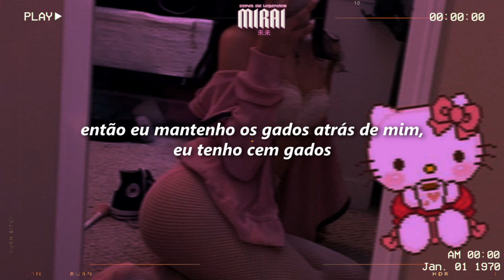ashnikko – stupid ft. yung baby tate『legendado/tradução』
✧lyrics✧

[Intro: Ashnikko]
Wet, wet, wet, wet (I'm shy)
Wet, wet, wet, wet

[Chorus: Ashnikko]
Stupid boy think that I need him
I go cold like changin’ seasons
I go red hot like a demon
I go ghost for no damn reason

[Verse 1: Ashnikko]
Pleasin', season, I'm spicy
Hot to touch, too much, too pricey
Heathen, I’m in your psyche
You don't know no one else like me, woah
I know you think about me in the shower
PornHub in your browser, fantasize about the pussy power
Think about me with your hand down your trousers
I'm sweet, then I'm sour, I'm big boss Bowser
I know you salivating over me, sir, nipples through the t-shirt
Told your mommy that you're bringin' home a keeper
Knees are getting weaker when he hear me through the speaker
Big wood, cut him off, cedar

[Chorus: Ashnikko & Yung Baby Tate]
Stupid boy think that I need him (Huh)
Stupid boy think that I need him (Stupid, stupid)
Stupid boy think that I need him (Wet, wet)

[Verse 2: Yung Baby Tate]
Stupid-stupid, you dumb, you goofy-goofy (Ugh)
This pussy juicy-juicy, ooh yummy, wanna do me?
Oo nah, boy you could never
'Cause you not clever enough
And I got several dummies that wanna get on me
I don’t want you and I don’t want your homie
'Cause both of y’all are suckers, y'all some Dum-Dums
I could play you straight up out your bread, now you got crumb-crumbs
I don't really need a man, but sometimes I want one though
So I keep Peter Pans on me, I got young hundos
Young money, get it?

[Chorus: Ashnikko]
Stupid boy think that I need him (Leave me alone)

[Bridge: Ashnikko]
Nothing about you is attractive to me now
Blocking you, avoiding you actively right now (Blocked)
I don't need the dick, I need magic, I need money
Puppy wanna lick somethin’ sticky just like honey

[Outro: Yung Baby Tate & Ashnikko]
Stupid, stupid
Stupid, stupid
Wet, wet, wet